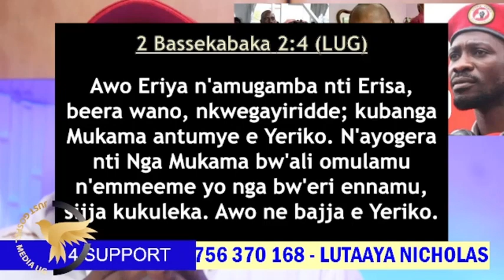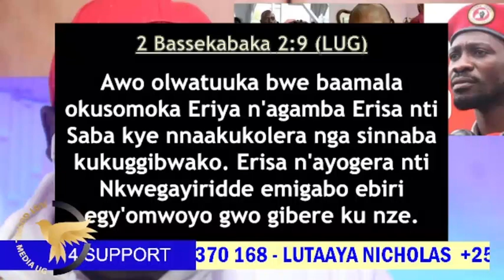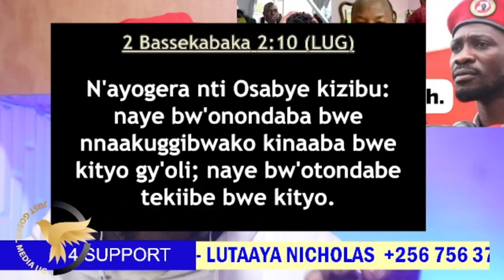Mwaami Museveni Kaguta asobola okuta Obuyinza? Is Alien Skin a threat??? - Peace Transfer Of Power